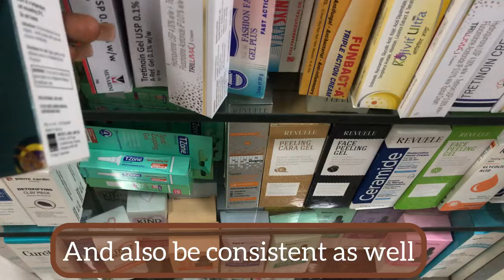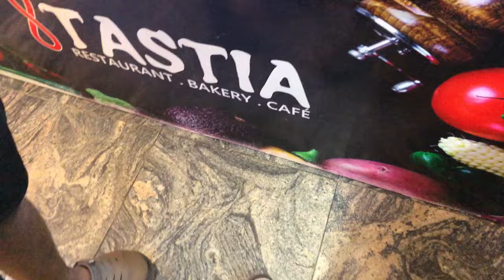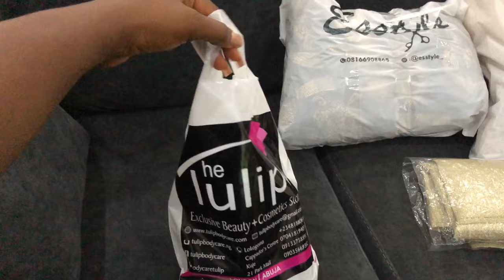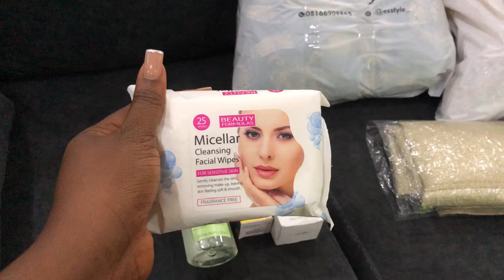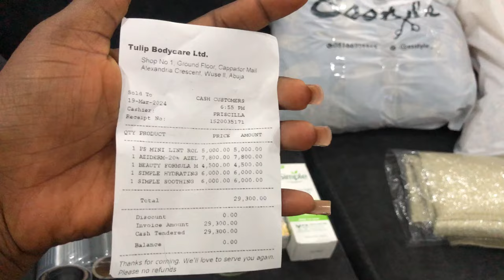a day in my life🍃| Life of an introvert in Nigeria | romanticizing a quiet life| skincare products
In this vlog, I shared a day in my life as an introvert who is solace in solitude. "Today's agenda: Refreshing my wardrobe with a new polo, pampering with some fresh skincare products, tackling the weekly grocery haul, and savoring a delightful meal at a cozy restaurant."
I sincerely hope to build a family here. See you all in my next video

Success is liking yourself, liking what you do, and liking how you do it.
MARY ANGELOU

Used with permission from the original author

Songs by ONEUL
Songs by ONEUL

NOTE: This is not my song